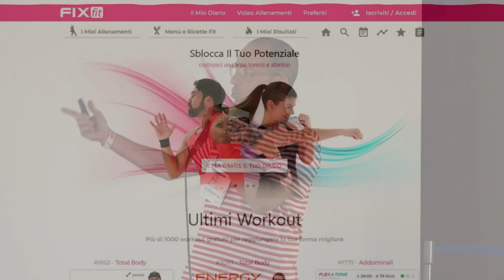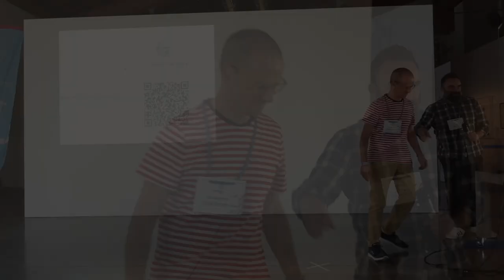Freelance è bello se… | Roberto Sorrentino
Questioni da tenere d’occhio e consigli dalla mia esperienza: libertà di scegliere la propria strada, conoscere i propri punti di forza e di debolezza, chiedere aiuto per trovare la direzione, gestione dei soldi, spazi di lavoro e relazioni, ovvero prendere e restituire.

💌 Newsletter.